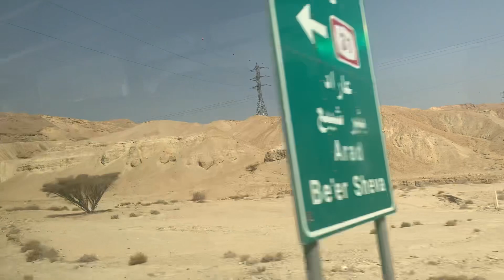ON THE WAY TO JERUSALEM, DEAD SEA INDUSTRIES, ISRAEL